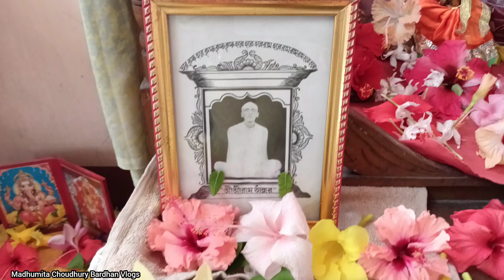দুটো ফুল একসাথে ফুটলো Bangla Vlog